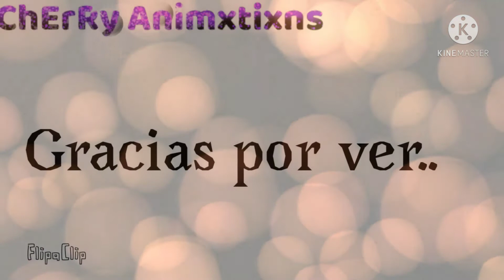Robot Dancing Meme Original